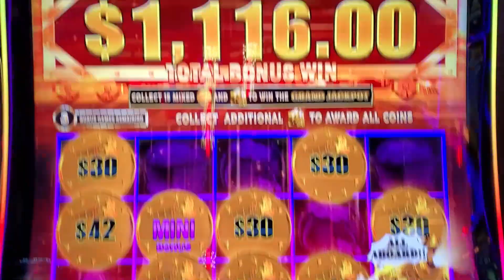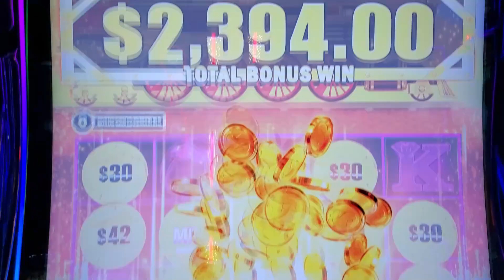RIDING THE TRAIN TO ALL ABOARD JACKPOT SLOT WIN! WHAT A FUN SLOT MACHINE - A HIGH-LIMIT JACKPOT WIN!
I have been playing slots for over 20 years. I will share with you some tips and tricks that I feel can increase your chances of winning. However, as we know we all have our own methods that we think work to "beat the slot". Join in watching and sharing some of my favorite slots to play from 1.00 to 100.00 or higher!

(( All a work in progress growing every day! ))

Please remember that this is an entertainment channel and that these videos are intended for 18+ only. If you have trouble with gambling, please seek help. Remember that the odds are with the Casinos, so know your limit and use an entertainment budget only.

If you think you may have a problem, please seek professional help.

Thanks again!